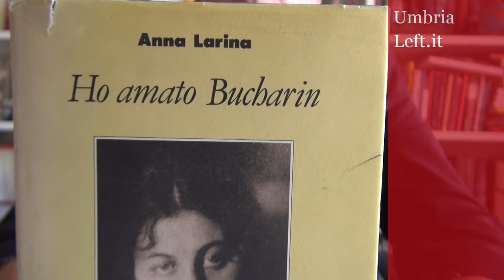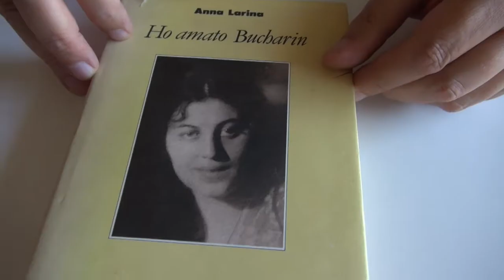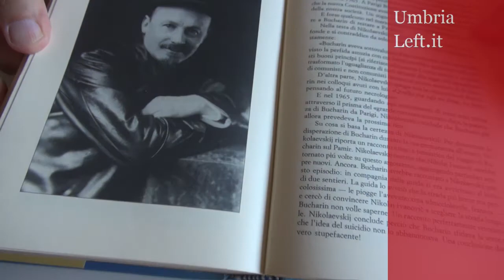Ho amato Bucharin. Il libro di Anna Larina con Steano Vinti